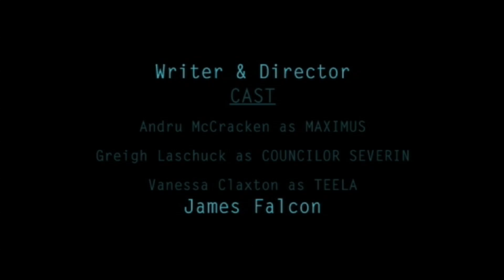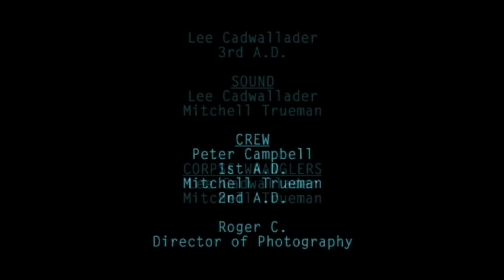Skin Deep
Produced at the Gulf Islands Film and Television School during the Adult Producers Intensive Program (September 20th - October 1st) by James Falcon.

A Sci-Fi apocolypse film about child abuse, genocide, and nature conservation.